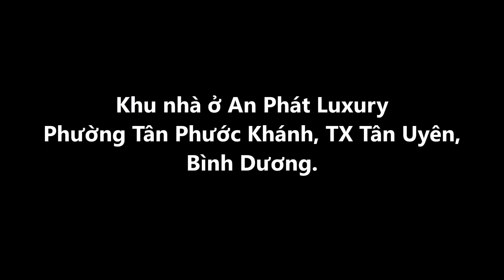An Phát Luxury Tân Phước Khánh Tân Uyên trước ngày bàn giao cho khách hàng.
Dự án khu nhà ở An Phát Luxury được đầu tư xây dựng bởi Công ty Cổ phần Đầu tư và Xây dựng Địa ốc An Phát. Tọa lạc tại Đường TPK 07, P. Tân Phước Khánh , TX Tân Uyên, Bình Dương.
Đã hoàn thành và bước vào giai đoạn bàn giao cho khách hàng trước dịp Tết Nguyên Đán 2020.
Make by LTQ.
30/11/2019